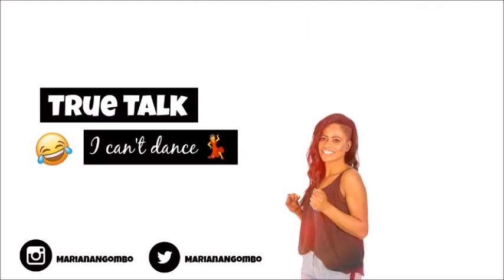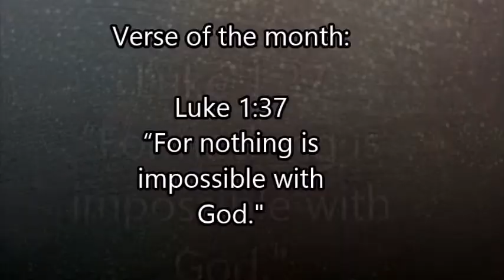Life(Style) | I Can't Dance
I believe everyone has their own special gift or talent. Soo that's why we can't be good at everything, and that's okay!
It's the flaws that makes one beautiful!
But ofcourse, if you work hard, you can achieve many things!

I will be posting about 3 till 5 video's each month!
Topics: Fashion, Beauty, Lifestyle, Faith, DIY, Entertainment & Real Talks!

Verse of the month:
Luke 1:37
“For nothing is impossible with God."

Song:
Kiss Daniel - No do